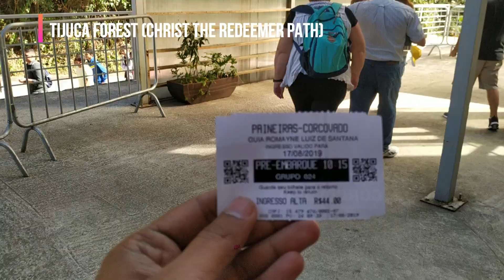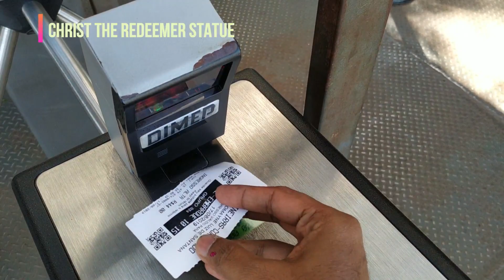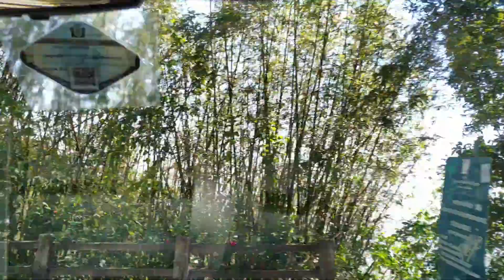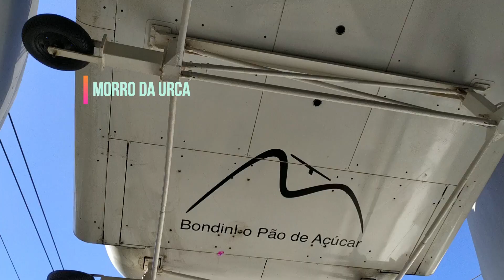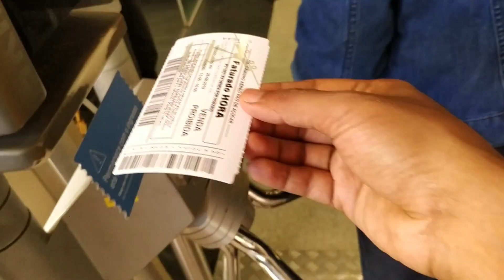Rio de Janeiro Tour - Journey of a PostDoc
This is my journey to Rio de Janeiro. I visited this place for my research purpose but I couldn't resist myself roaming around. Rio tour with a travel agency is really cheap and convenient. You can save time and money to buy many souvenirs and gifts for your loved ones... Don't just dream... Visit this marvelous place.